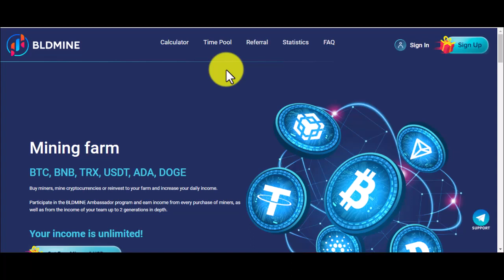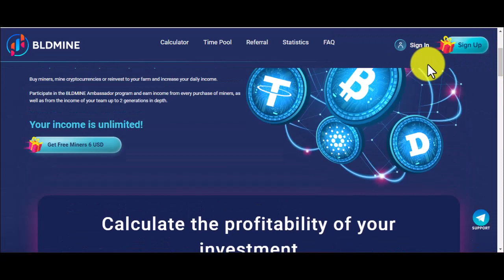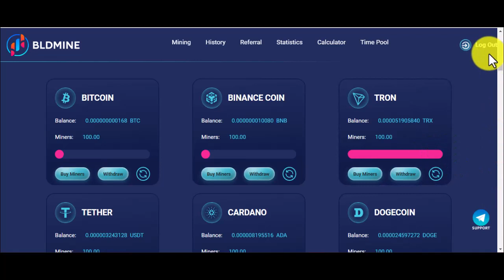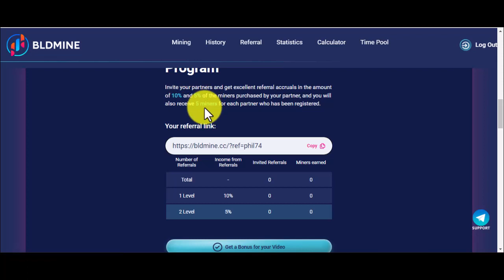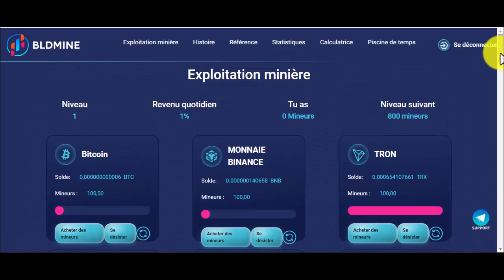سارع للحصول على 6$ هدية التسجيل 👍 مبالغ هائلة في إنتظارك